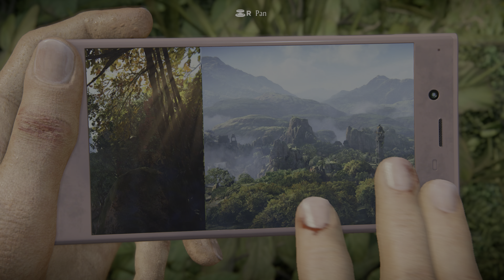Uncharted: The Lost Legacy - [4K/60fps HDR] (100%, All Collectibles) Part 3 - The Western Ghats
This is Cinematic walkthrough of Uncharted: The Lost Legacy from Legacy of Thieves collection. I'm playing on the Normal difficulty as I think it is best suited for Uncharted games. All gameplay recorded from PS5 in HDR, 4K/60fps.

Missions in this video - The Western Ghats.

This is also 100% walkthrough, here you will see all Collectables.

Thanks!